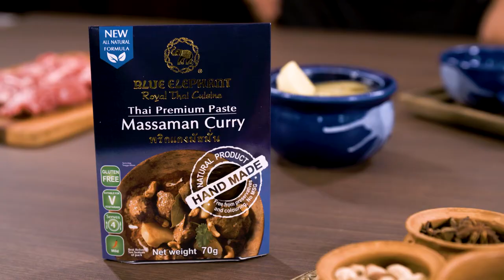LAMB MASSAMAN CURRY | Blue Elephant - Royal Thai Cuisine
Lamb Massaman curry (serves 4) | Blue Elephant - Royal Thai Cuisine

Massaman curry is emblematic from Southern Thailand. Of all the curries, massaman is Chef Nooror signature curry and customers come from all over the world to taste her lamb massaman in Blue Elephant restaurants. The Blue Elephant curry paste is her heirloom family recipe, which will enable you to cook this restaurant-quality dish from the comfort of your home !
Follow these few easy steps  to cook a mouth-watering and spicy Authentic Thai Curry !

This recipe is using lamb shoulder but you can also use beef (cat 2) or chicken thighs.
To avoid frying the potatoes, you can parboil them instead and add them directly in the curry sauce.
For a wholesome variation, you can use sweet potatoes instead and even make this dish vegan by adding chickpeas and some more cashews instead of the meat ! Success guaranteed!

Learn more about our All Natural / Gluten Free / Vegan Massaman curry paste